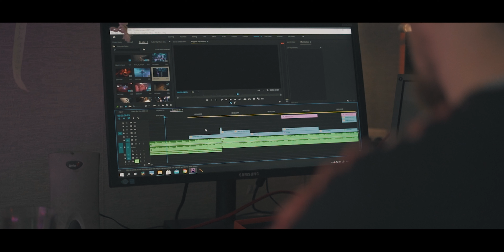DOP Khmylov Vitaly Showreel 2021